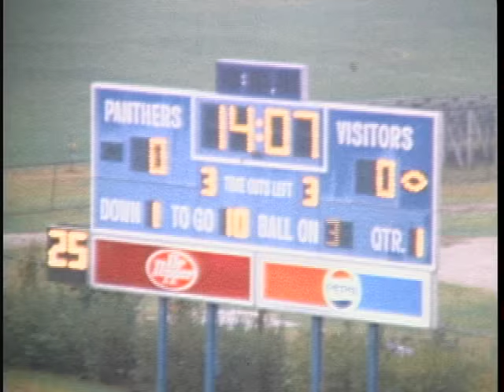1987 SMS vs. EIU football game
Silent color film clips of a football game in 1987, with the Southwest Missouri State University Bears (now Missouri State University) playing the Eastern Illinois University Panthers, at Eastern Illinois University in Charleston, Illinois.  It covers the first half of the game only, when the scoreboard shows SMS winning 3-0. The scoreboard displays Dr. Pepper and Pepsi ads.  The EIU marching band can be seen in the background preparing for halftime.

An Oct. 23, 1987, article in the SMS student newspaper, "The Southwest Standard" (now "The Standard"), states that SMS played EIU in Charleston on Oct. 24, 1987, making that the likely date of this game.

An Oct. 30 article describes this game as "a heartbreaking loss for the Bears as Eastern Illinois scored the first and only touchdown of the game with 36 seconds left. The Bears lack of execution on a rain-soaked field ended up making the difference in the game." The final score was 3-7.